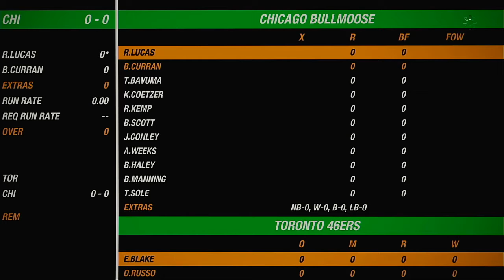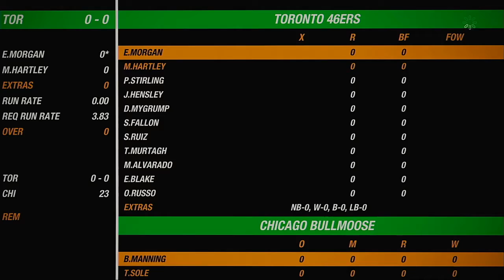NACO Spring 2020 Season Match 15 Toronto 46ers VS Chicago Bullmoose